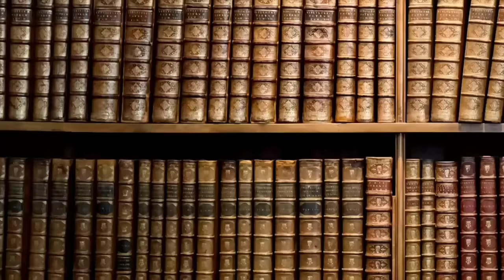688- Come e perchè è nata la guerra in Ucraina? Tracciamo un percorso storico [Pillole di Storia]